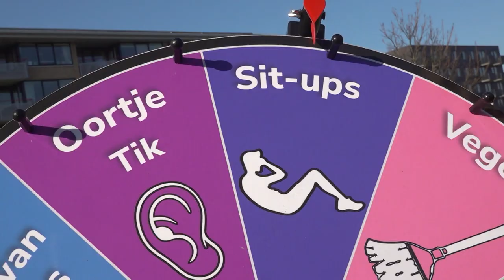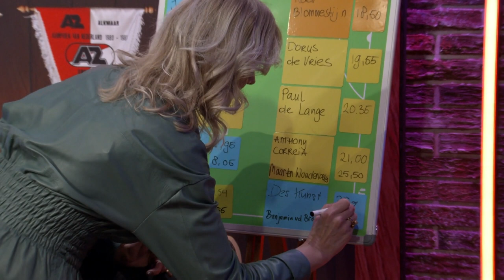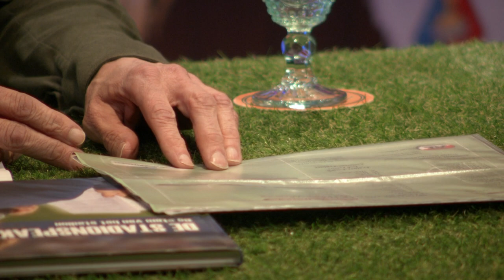De Aftrap Afl. 62 (Mitch Apau en Mark Admiraal)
Vanaf vrijdag 24 februari: Dit keer zijn Mark Admiraal en Mitch Apau te gast.

Mitch Apau
Mitch Apau speelde in zijn jeugdjaren voor AZ, A.V.V. Zeeburgia en AFC Ajax. In 2009 stapte Apau over naar SC Veendam waar hij debuteerde in de Eerste divisie. Daarna voetbalde hij nog voor o.a. RKC Waalwijk, KVC Westerlo (België), Olimpija Ljubljana (Slovenië) en NK Slaven Belupo Koprivnica (Kroatië). Sinds juli 2022 staat Apau onder contract bij Telstar.

Mark Admiraal
Mark Admiraal was jarenlang speaker bij VV Limmen. In 2007 kreeg hij de kans om bij AZ aan de slag te gaan. Bij de club uit Alkmaar begon hij eerst als stand-in en sinds 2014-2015 is hij bij iedere thuiswedstrijd de stem van AZ. Ook is hij reserve speaker bij het Nederlands Elftal. Naast zijn werk als stadionspeaker is Admiraal makelaar van beroep.

‘Raak de Vlag’
Erik-Jan Brinkman speelt ‘Raak de Vlag’ met VV Katwijk-speler Des Kunst.